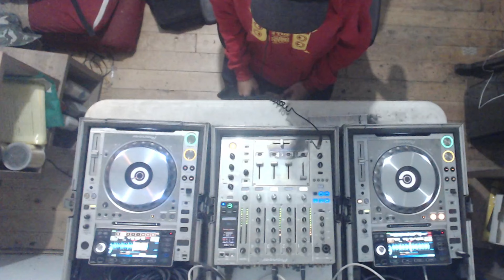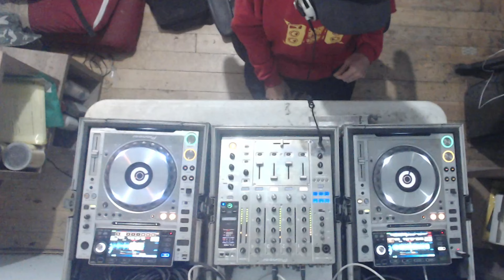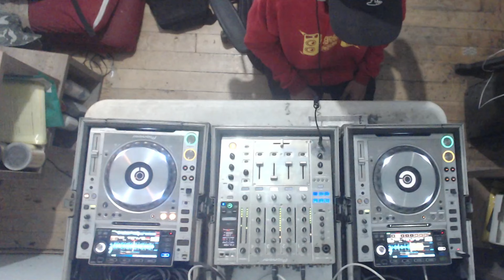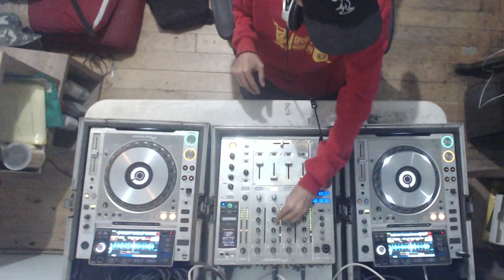Dave Lock Monthly DJ mix - June 24th, 2024 - Breaks! (Florida, Acid, Chemical, Progressive etc)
Some of the Breakbeat tracks I have on the menu. Hope you all Njoy!